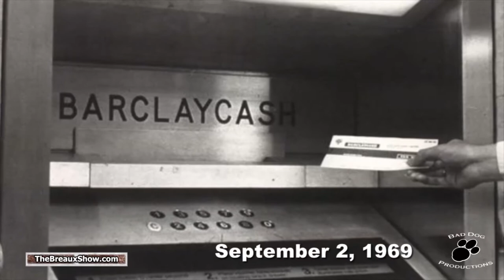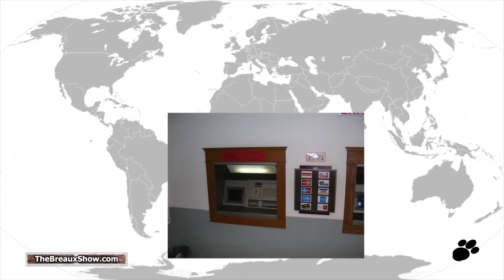The Breaux Show - A Video Short - This Week in Geektastic History - August 27 to September 2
This Week in Geektastic History

This week on September 2, 1969, the the Automated Teller Machine, or better known as the ATM, was first used in New York.

The brain child of Docutel executive Don Wetzel (while waiting in line at the bank), was at first only able to dispense cash to bank customers. By 1971 however, ATM's could dispense cash, perform multiple banking transactions, even give your account balances!

Today there are over 1,000,000 (not a typo there) ATM's in use around the world, even as far south and in the frozen tundra of Antarctica.

Video produced and edited by Michael Breaux, and is narrated by Michael Breaux.

Make sure to Like! Us on out Facebook page for production updates, pics, and more